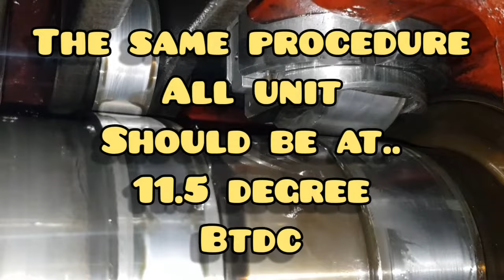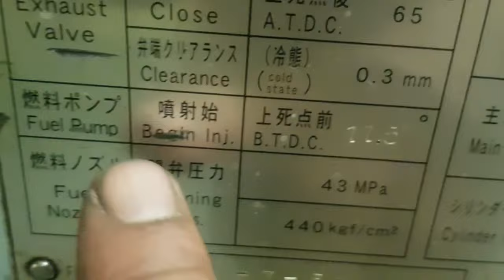how to carry out generator fuel pump timing.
generator fuel pump timing..
model 5c-17a..
you want to know?? watch this video till the end..
any suggestion please coments below..